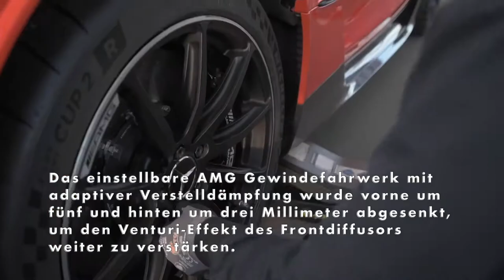Maro Engel fährt im Mercedes-AMG GT Black Series notariell beglaubigte Rekordrunde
Maro Engel nutzte alle Möglichkeiten, die der neue Mercedes-AMG GT Black Series serienmäßig bietet: den stärksten AMG V8-Serienmotor aller Zeiten mit 537 kW (730 PS), die aufwendige Aerodynamik und die umfangreichen Einstellmöglichkeiten des Fahrwerks. So war der Frontsplitter aus Sicht-Carbon in Stellung „Race“ ausgezogen, das untere sowie obere Flügelblatt des Heckspoilers war jeweils in mittlerer Position justiert. Das einstellbare AMG Gewindefahrwerk mit adaptiver Verstelldämpfung wurde vorne um fünf und hinten um drei Millimeter abgesenkt, um den Venturi-Effekt des Frontdiffusors weiter zu verstärken. Der Sturz war auf die maximal möglichen Werte von minus 3,8 Grad an der Vorderachse und minus 3,0 Grad hinten justiert. Bei den einstellbaren Querstabilisatoren entschied sich Renn-Profi Engel für die jeweils härteste der drei möglichen Einstellungen und die neunstufige AMG Traktionskontrolle regelte der 35-Jährige je nach Streckenabschnitt zwischen den Stellungen sechs und sieben ein. All diese Variationsmöglichkeiten kann der AMG GT Black Series-Kunde ebenso nutzen. Das gilt auch für die vollkommen serienmäßige Bereifung MICHELIN Pilot Sport Cup 2 R MO mit der Mischung „soft compound“, die zusammen mit Entwicklungspartner Michelin speziell für den Top-Sportler der AMG GT-Baureihe entwickelt wurde. Für höchstmögliche Sicherheit sorgte nicht nur die serienmäßige AMG Keramik Hochleistungs-Verbundbremsanlage, sondern auch das werksseitig angebotene Track Package mit Überrollschutzsystem und Vierpunkt-Sicherheitsgurten.